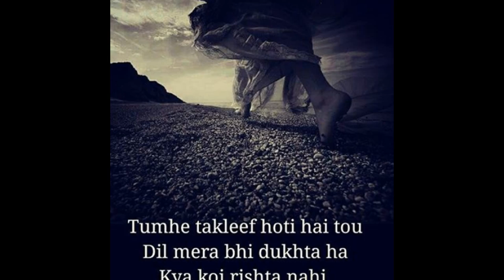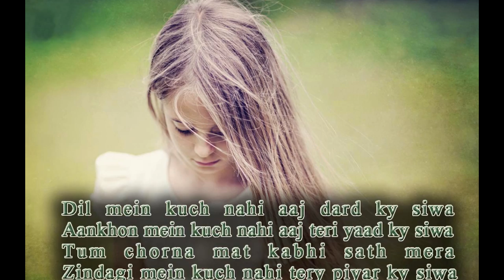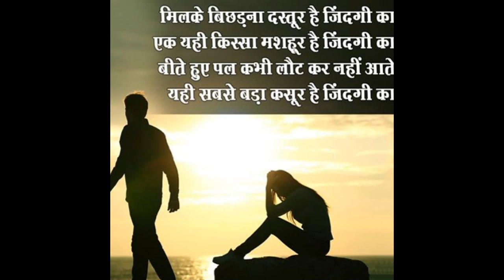हिंदी लव शायरी इमेज